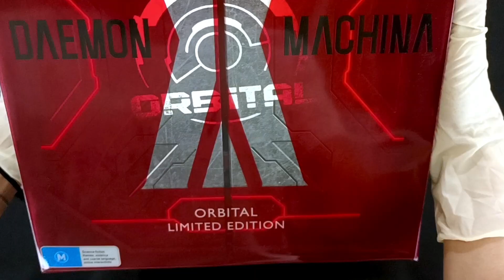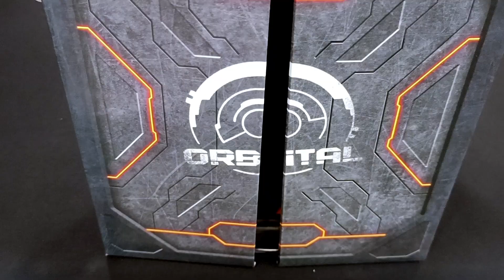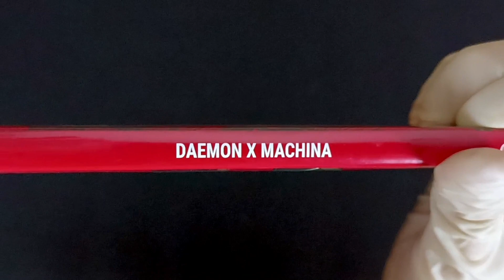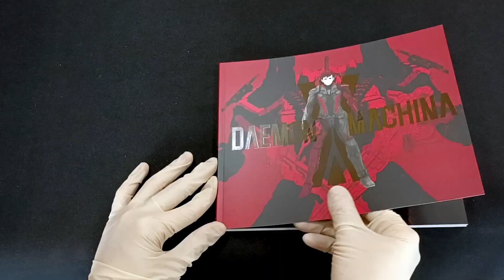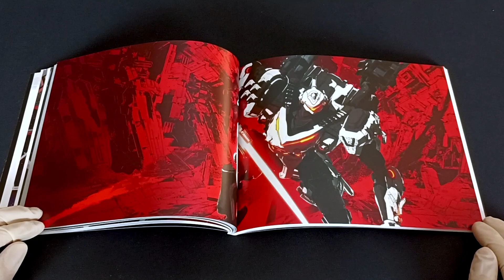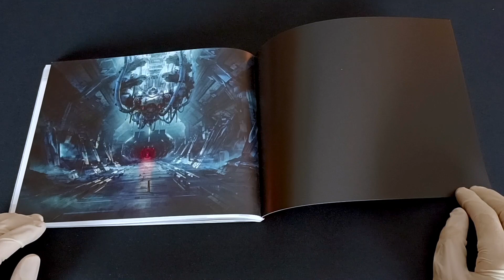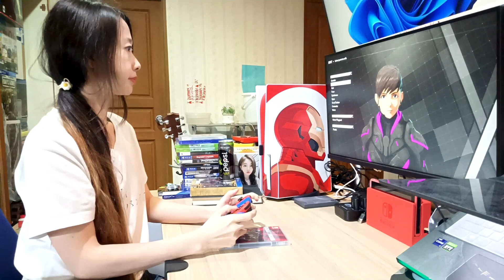Daemon X Machina Collector's Edition | แกะกล่องเกมส์ ของสะสม Nintendo Switch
Daemon X Machina Collector's Edition แกะกล่องเกมส์

 Time Stamp
0:00 - 0:28 Intro
0:29 - 5:10 Unboxing
5:11 - 06:48 Final Thought
06:49 - 18:29 เล่นเกมส์